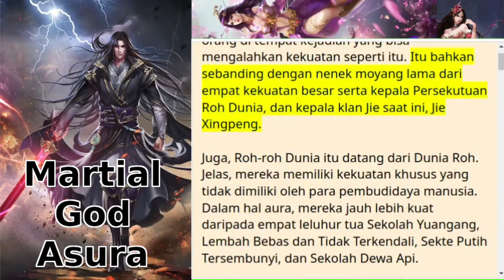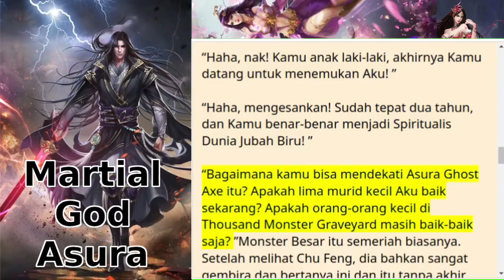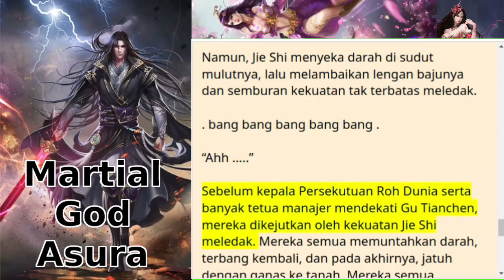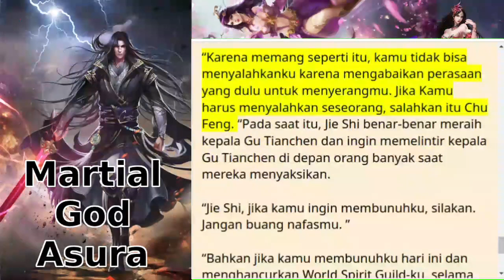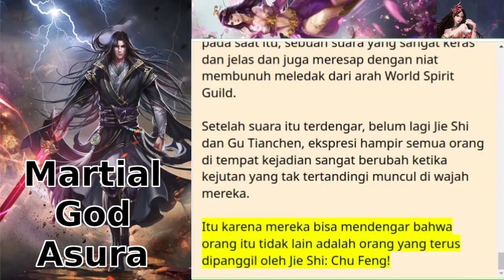martial god asura (mga) 466+467+468+469+470 streaming novel online bahasa indonesia teks dan suara